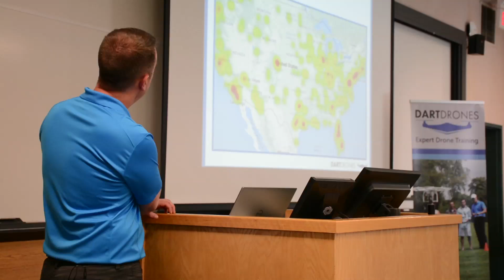Why Take A DARTdrones Course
Interested in learning how to safely operate your drone? Some features can seem intimidating, but DARTDrones makes it easy! Find out why you should take our course.

― ABOUT DARTDRONES ―
DARTdrones Flight School is the national leader in drone training with the best flight instructors in the industry. We offer classes both online and in-person throughout the country. All of our flight instructors are manned aircraft pilots and certified drone pilots. Our team of experts include FAA Certified Flight Instructors, military veterans, Blackhawk helicopter pilots, commercial airline pilots, and a curriculum developer of one of the Navy’s drone programs.

― TOP DRONE TRAINING CLASSES ―

• FAA PART 107 TEST PREP: Do you want your drone license? Pass the FAA Part 107 Airman Knowledge Exam with flying colors with our prep course, developed by leading FAA exam experts. Our Part 107 prep course is available in 35+ cities across the United States and online.

• PHANTOM & INSPIRE DRONE FLIGHT TRAINING: Learn to fly a DJI Phantom or Inspire in our 1-day hands-on drone flying class, led by leading drone pilots. No drone? No problem! This class provides a DJI Phantom and Inspire for students to use.

• STARTING A DRONE BUSINESS UNDER PART 107: Learn how to start your own drone business including how to develop your drone business strategy, how to find customers, drone business operations, UAV legal considerations, and drone insurance.

• DRONES 101 - DRONE AVIATOR READINESS TRAINING: Are you a drone beginner? Learn everything you need to learn to get started with drones today! In this 1-hour drone beginner class, you will gain need-to-know insights in FAA drone rules and regulations, drone buying advice, how to register your drone, drone safety, industry trends & forecasts and more!